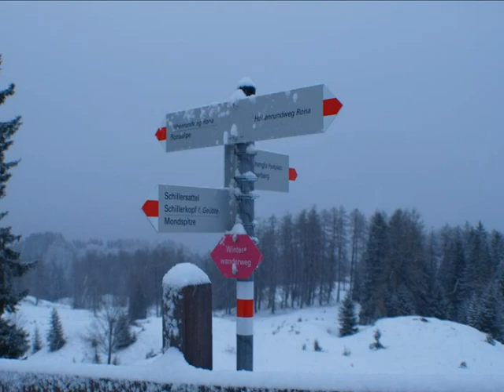Schneeschuhtour auf die Mondspitze (1.967m)